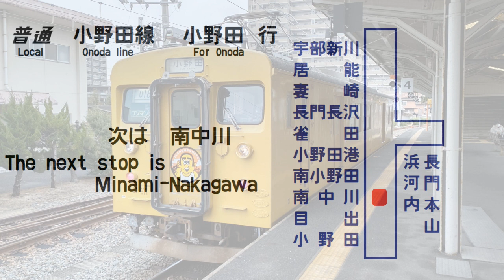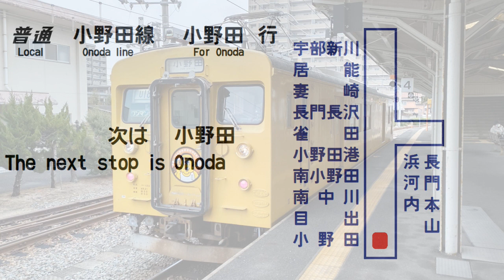【全区間車内放送/In car announcement】小野田線 普通 小野田行 宇部新川→雀田→小野田港→小野田